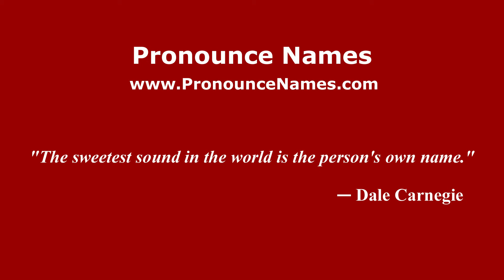How do you say Long Tengoa in Malaysia? Malaysian pronunciation of Long Tengoa - Pronounce Names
How do you pronounce Long Tengoa in Malaysia? For more information about Long Tengoa, such as gender, origin, etc.,